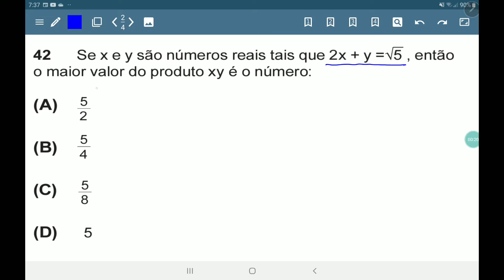CEDERJ 2020-1 Questão 42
se x e y são números reais tais qu 2x+y=raiz de 5
Se x e y são números reais tais que 2x + y =√5 , então
o maior valor do produto xy é o número:
Máximo de uma função quadrática